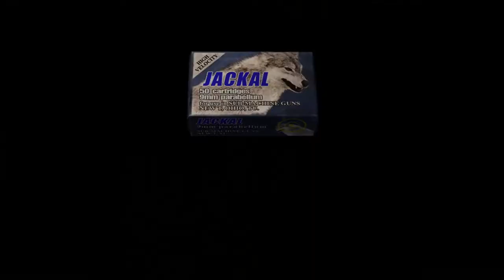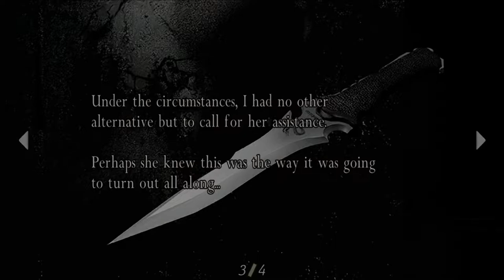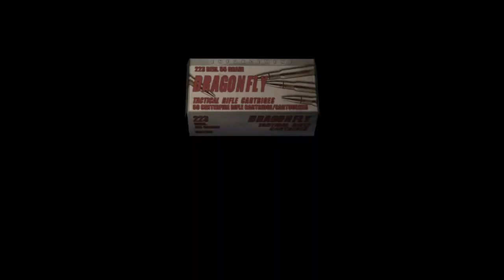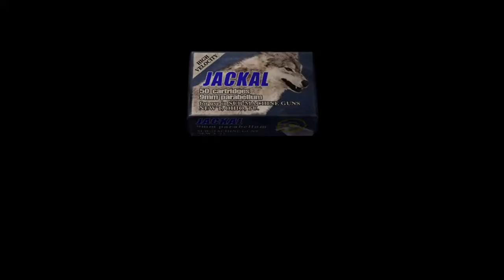Resident Evil 4 PC full HD playthrough, normal difficulty, non commentary, CHAPTER 5-3